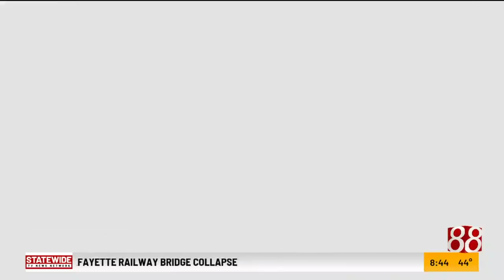Shakira to stand trial on taxdraud charges